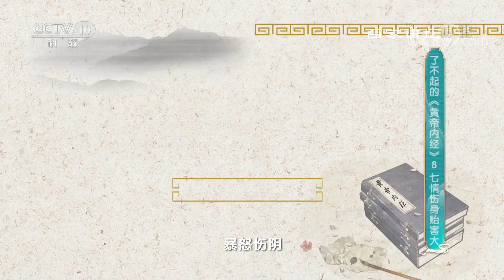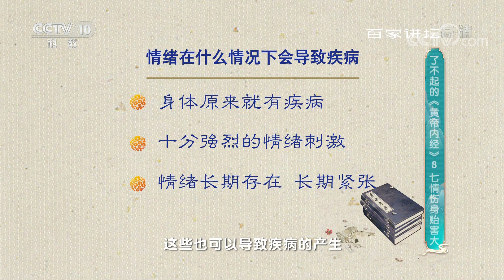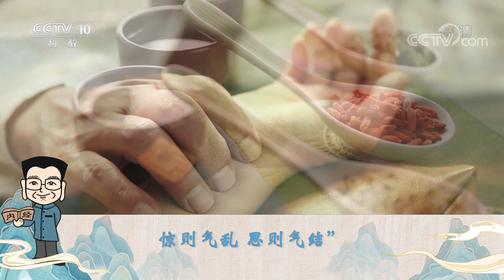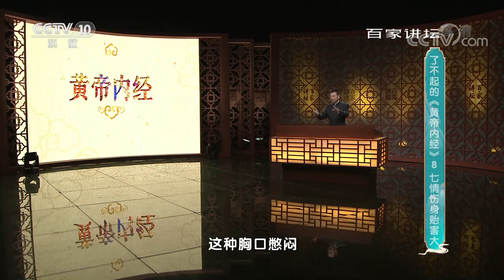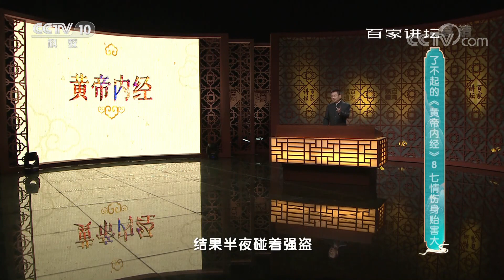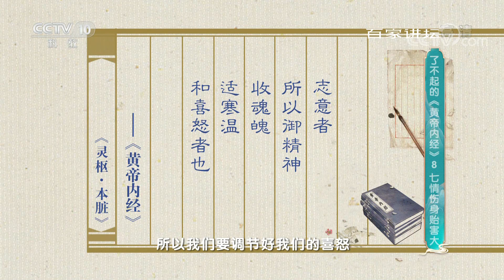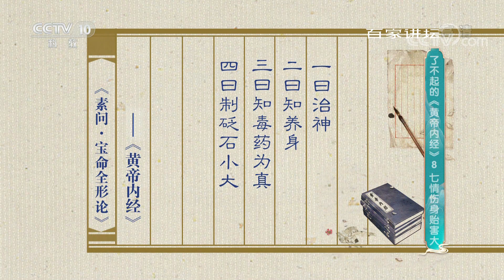了不起的《黄帝内经》8 七情伤身贻害大 如何科学地调整自己的情绪？20220309 | CCTV百家讲坛官方频道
本期节目主要内容：情绪与健康息息相关，相辅相成。它们就像天平的两端，一边失衡便会对另一边产生影响。因此，要想拥有健康的体魄，不仅需要适量的饮食和运动，更要保持情绪的稳定与平和。那么，我们应该如何科学地调整自己的情绪？（《百家讲坛》 20220309 了不起的《黄帝内经》 8 七情伤身贻害大）